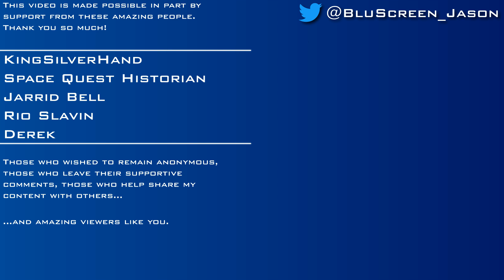Morrowind Book Club - The Firmament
To allow people the ability to easily skip past book reading in my Morrowind playthrough I will be separating the book reading into their own videos. I am keeping them in with the regular LP playlist as I feel they are part of the Let's Play.

Today in the Morrowind Book Club we read The Firmament